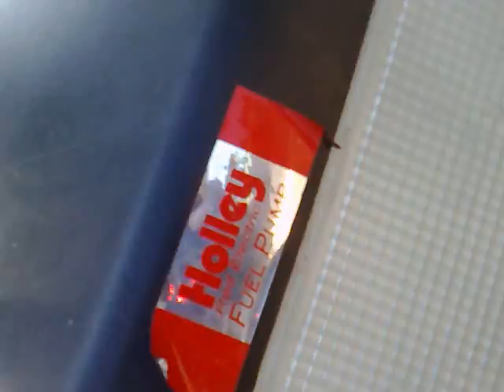Messy Mower-Cross!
2 of the worlds all time ultimate small/big name racing lads have gotten messy and loose again!